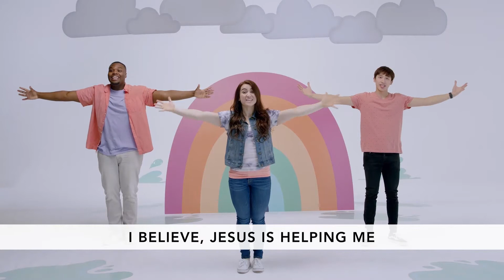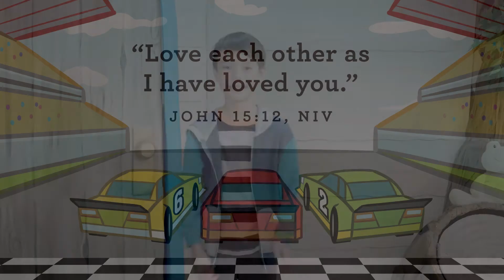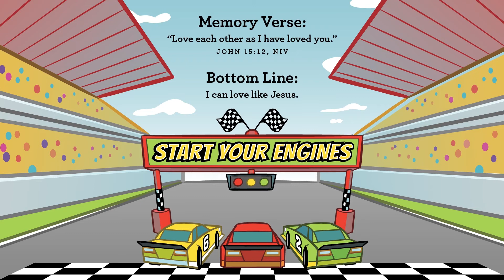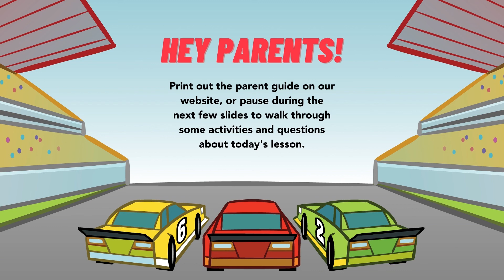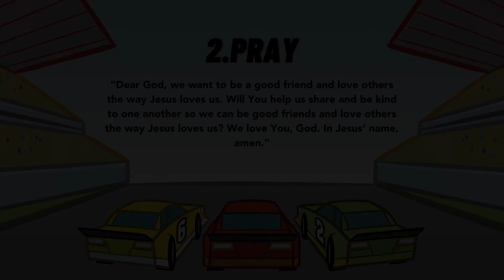Treehouse Kids Online | Preschool March 14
Hey Treehouse Kids! We're so happy you're here. Head over to our website to download parent guides and find more activities to do today.